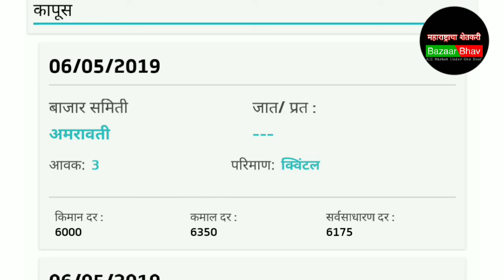कापूस बाजारभाव 06-मे-2019,कापसाचे आजचे भाव